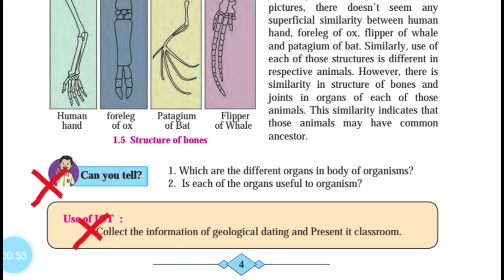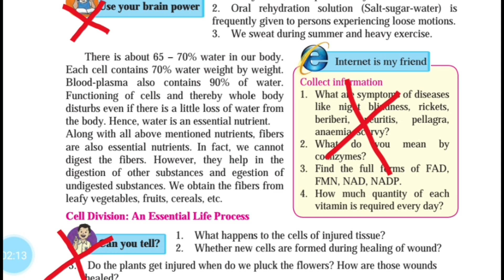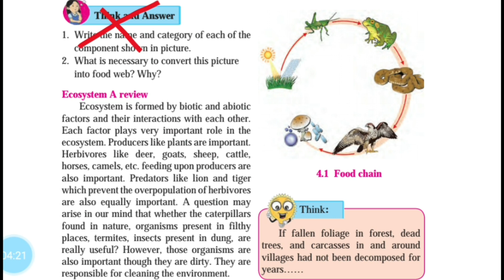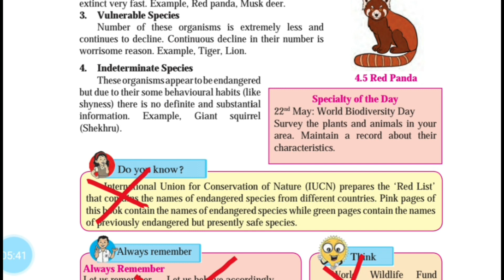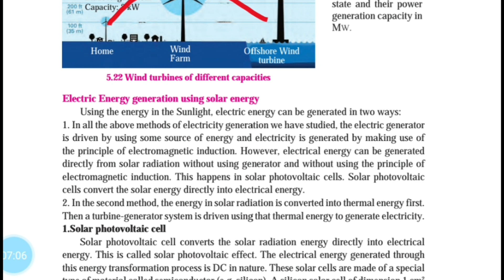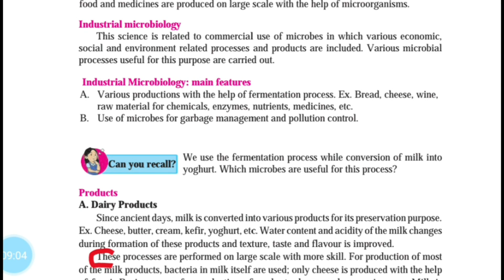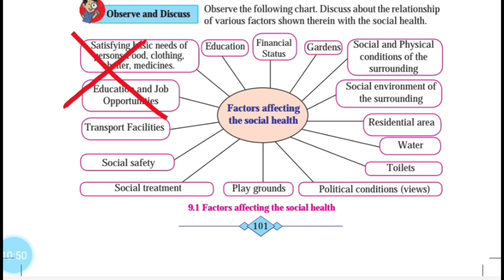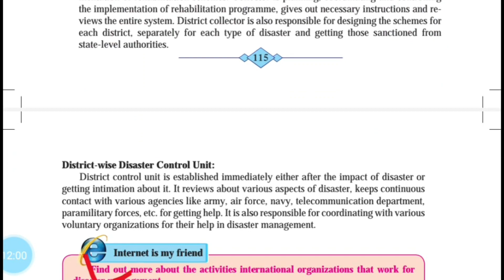10th Reduced Syllabus(25%) | Science 2 | 2021-22 Year | Maharashtra Board | @Study Best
hi frielnds,  👋
In this video you will get the Reduced Syllabus (25%) of science 2 for Year 2021-22